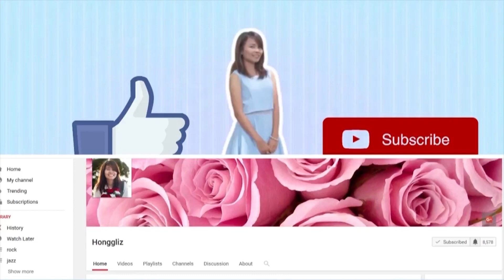กราบทูลความลับ รัชกาลที่ 4 ก่อนสวรรคต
ก่อนสวรรคต พระปิ่นเกล้าฯ  ทรงกราบทูล “ความลับ” เรื่องใดถวายรัชกาลที่ 4

เรื่องเล่า เมื่อรัชกาลที่ 5 ทรงโดนไล่ลงจากรถราง